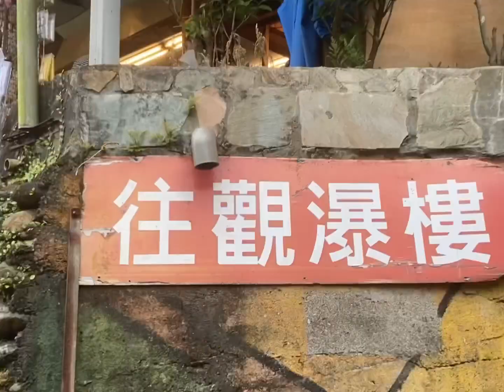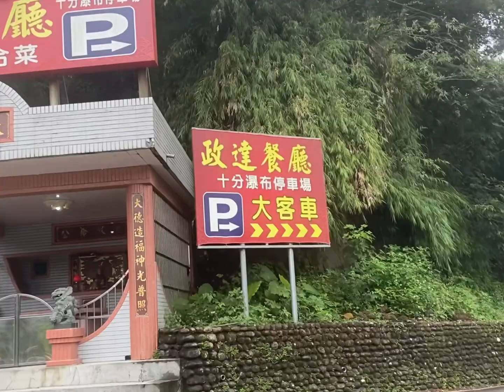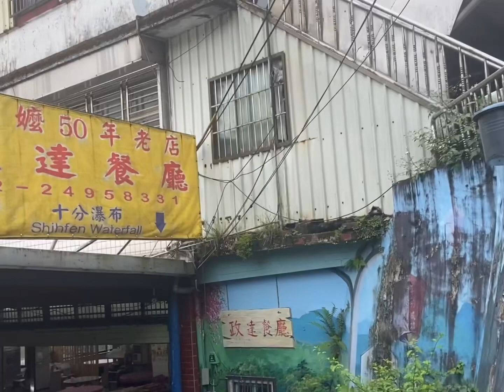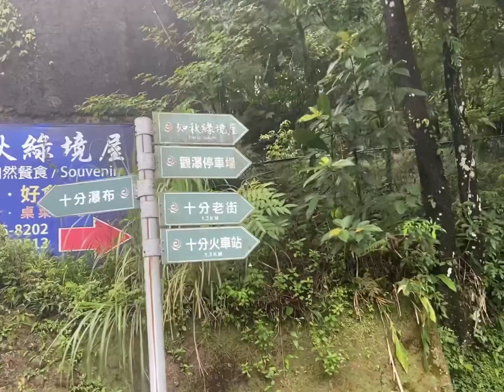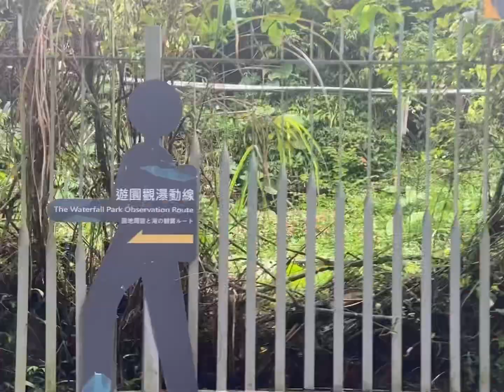Taiwan 🇹🇼 2023 VLOG 192 | 十分瀑布观景台和周边逛街、美食